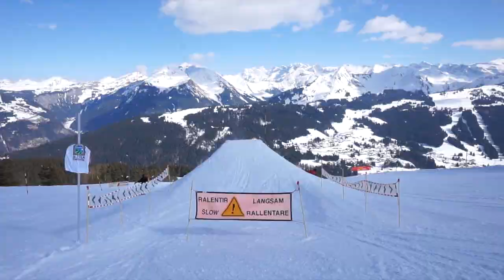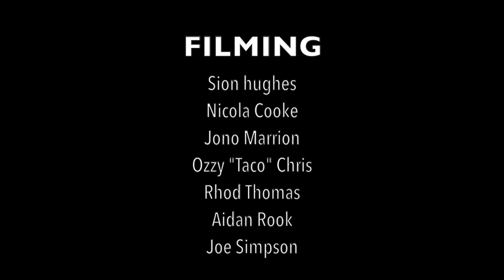Chris Woods season edit 15/16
few tricks from 15/16 season in morzine and avoriaz